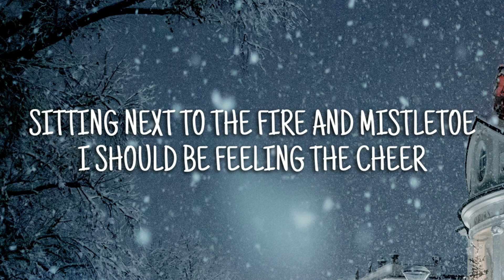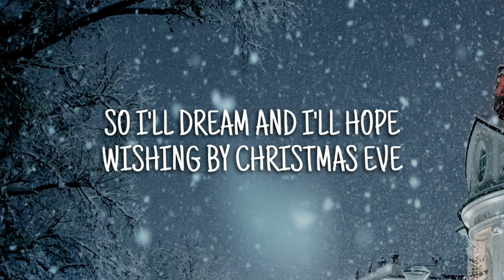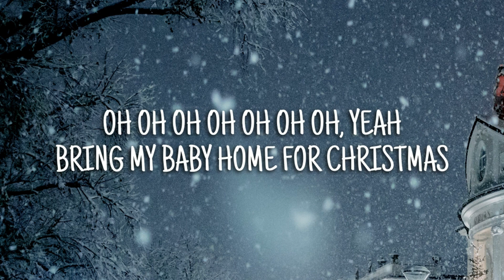OneRepublic - Dear Santa (Lyrics)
OneRepublic - Dear Santa
🎵Lyrics:

Dear Santa, make my wish come true
There's only one thing on my list

When I miss you the most
Sitting next to the fire and mistletoe
I should be feeling the cheer
While I'm holding you close
Singing carols and drinking coco

All the snow outside is falling
I'm here waiting for you, darling
It's all I want this year

To have my baby home for Christmas
Dear Santa, there's nothing I won't do
I don't need a lot, just one wish
Bring my baby home for Christmas

Yeah, baby home for Christmas

I wrapped the presents with bows
Put the lights on the tree
I should be jolly and hearing sleigh bells ring
So I'll dream and I'll hope
Wishing by Christmas Eve
We'll be happy and you're here with me

I want my baby home for Christmas

Santa, all I'm asking for's my darling here with me

Bring my baby home for Christmas, oh